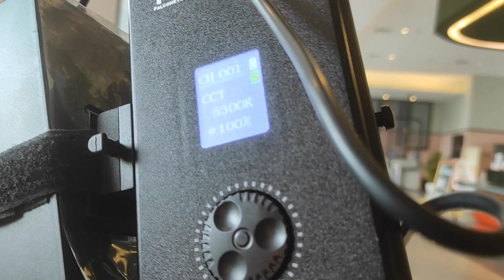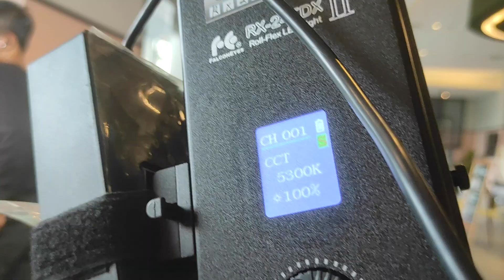FALCONEYES ROLLFLEX LED RX 24 TDX with ARIEF NALENDRO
ARIEF NALENDRO Adalah salah satu instruktor di Darwis Triadi School of Photography.
EDUCATION :
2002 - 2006 : NEXT ACADEMY ( Flim and Broadcasting Prod )

INFORMAL JOB EXPERIENCE
- Photography Lecture at SMUN 68
- Photo Contributor for EYE Magazine
_Photographer for Erwin Gutawa Biography Book
- Guest speaker for Digital Photography Workshop at Lassalle Collage

Dan Apa kata beliau tentang
ROLL FLEX RX 24 TDX ?

diskripsi dari ROLL FLEX RX 24 TDX
ROLLFEX generasi ke 3 dari Falconeyes LED FLEX series. Rollflex generasi ke-3 ini memiliki update dan pembaruan untuk tipe RX 18 TDX iii & RX 24 TDX iii. Upgrade dari sisi power, untuk seri sebelum nya power yang dihasilkan 150 watt naik menjadi 220 watt. System Control BOX yang lebih kecil dan ringkas tanpa memakai adapater lagi, hanya LED panel – Control BOX – kabel power. Desain yang led yang lebih solid unutk tahan terhapad air, dan lain-lain

Lampu fleksibel LED ROLLFLEX (II) dikembangkan dengan teknologi LED SMD terbaru untuk melakukan gerakan yang dapat digulung dan fleksibel melalui rumah LED panel yang tipis. Ini praktis ringan dan mudah dibawa-bawa yang sangat bagus untuk digunakan baik sebagai sumber
cahaya outdoor & indoor.

ROLLFLEX GEN (III) control box sudah support dengan penggunaan DMX untuk pengaturan power, Color Kelvin 3000k-5600K dan scene effect mode. Pemakaian ROLLFLEX GEN (III) sudah compatible AC dan DC power sehingga dapat lebih mudah untuk mobilits dengan menggunakan baterai ( mount V moutn )

Model: RX-24TDX (III)
Size: 62,5 x 62cm
Power: 150 watt upgrade to 220 watt
(compatible with V-mount battery) / AC adaptor (included)
Color Temp : 3000K - 5600K
Dimming: 0-100%
Beam Angle: 10-360°
CRI: 96+
LUX (5600K): 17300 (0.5m) / 6990 (1m)
Waterproof : Yes
Grid Softbox : RX-24SBHC Included & Ballon softbox
Remote Controller : RC-5B Not Included Hardcase

ROLLFLEX (II) added 9 different scene effects.
Lightning 1
Lightning 2
TV Screen
Candle
Paparazzi
Strobe
Etc